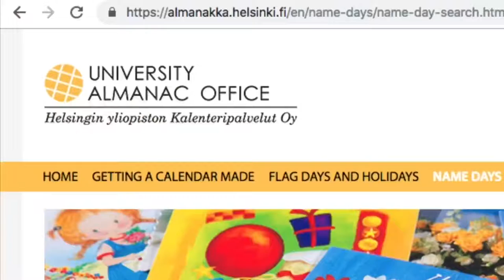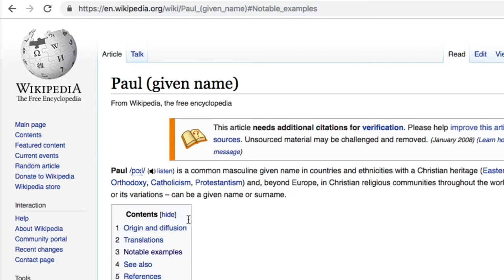Finnish name day!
January 25th. Mark it down. Remember next year. It’s my day.. in Finland 🇫🇮